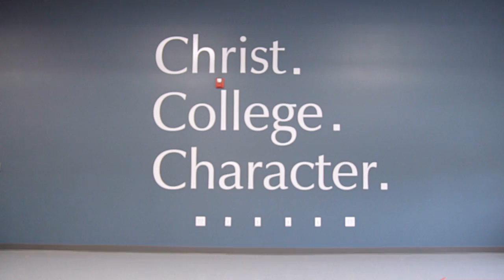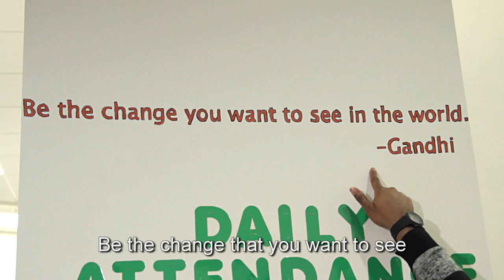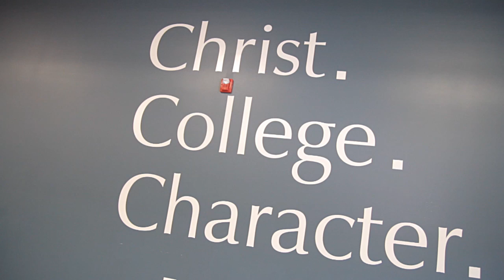“We Always Live The 3 C’s” - HOPE Caritas Christian School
Visit hopeschools.org to find out more.

Lyrics: Erin Goldenstein, Elizabeth Lopez, Miles Dhuey, Zuwena Cotton, Kiesha Johnnies

Video: Kiesha Johnnies, Erin Goldenstein

Vocals:  Miles Dhuey, Kiesha Johnnies, Joshaun Walker, Nevaeh Brannon, Calveon Miller, Aniles Huertas, A’Quan Jordan, Mahogany Walker, Janasia King

Director of Photography: Chad Johnstone

Production Assist: Steve Schultz

Editing Facilities: Highlights Media

Sound Engineer: Daniel Zelonky

Sound Facilities: National Recording Studios

TRANSCRIPT:
[Intro music]

[Music]

STUDENTS: I'm going to be a college grad, so teachers beware.

TEACHER: Well, I want to see a scholar who really, really cares.

STUDENTS: I'm going to be a college grad like no one's seen before.  I'm dressing up and sitting strong, I'm working on my scores.

TEACHER: Thus far, a rather inspiring thing.

STUDENTS: Oh, we always live the three C's.  So I follow Christ, and I get to purple.  I'm always tracking.  Caritas strong here.  Growing my mind all day.  The future is mine today.

TEACHER: I think it's time we show the world how truly great you are.

STUDENTS: Scholars, Caritas is off to a greater start.

TEACHER: If this is where Milwaukee is headed, count me in.  I'm here for you and for you.  I will surely hang around.

TEACHER: They're mounting up and spreading out their wings.

STUDENTS: Oh, we always live the three C's.  Everybody, work hard.  Everybody, HYSTEP.  Everywhere you look, we're prepping for college.  Be the change that you want to see.  Let's show the world Christ through you and me.  We're gonna be Milwaukee's finest thing.  Oh, we always live the three C's.

[Applause]
 [Intro music]

[Music]

[Applause]